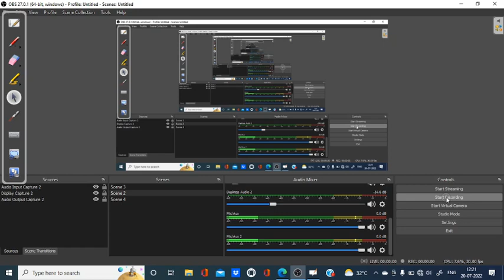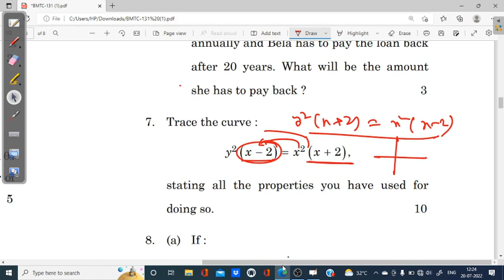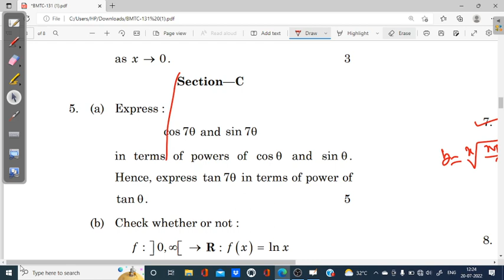Ignoucbcs bag bscg mathematics bmtc-131 calculus domain and range find domain and range of 1/1-sinx